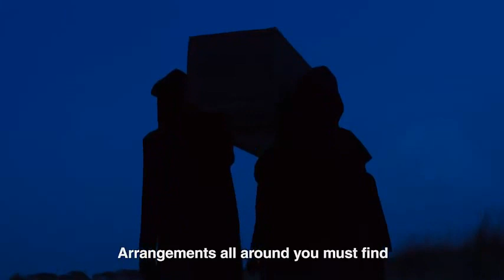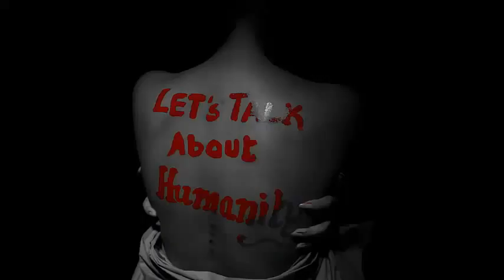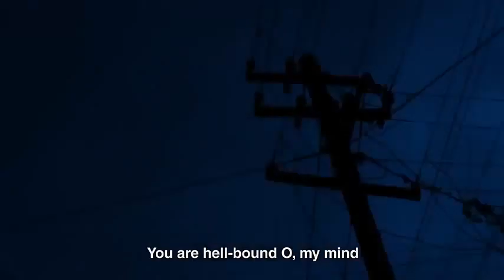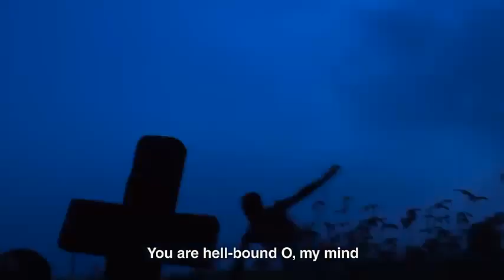Dujokh by Belal Khan & puja | Remix Song | 2017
Song: Dujokh
Singer: Belal Khan,puja & Soheb